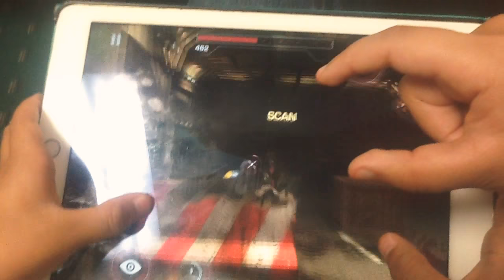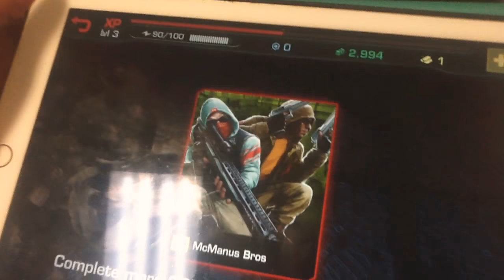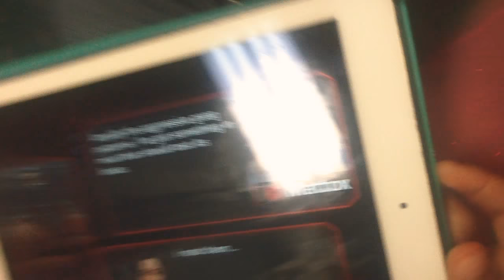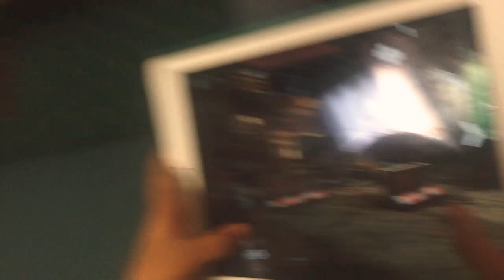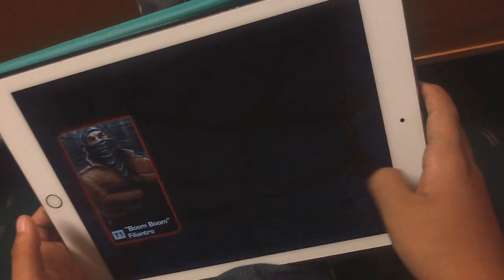Cool Robocop game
🕵🏻 Robocop game 😬😁 by jerameel playing the game 😀🤓